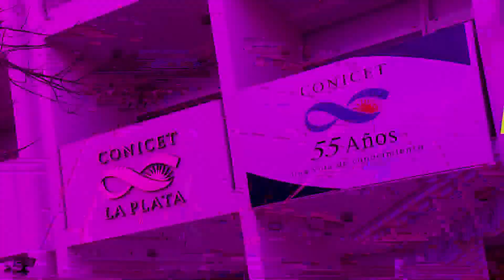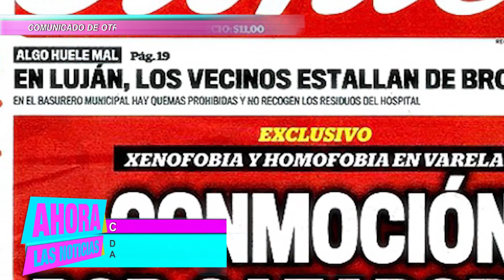Ahora Las Noticias - Comunicado de OTRANS: Críticas a la tapa del diario Crónica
Desde el colectivo trans exigen justicia por una compañera asesinada y repudian una tapa xenófoba.